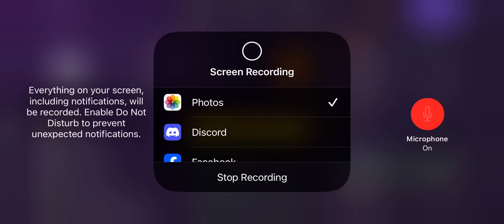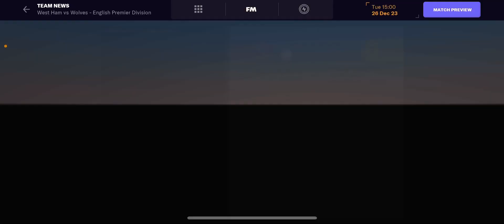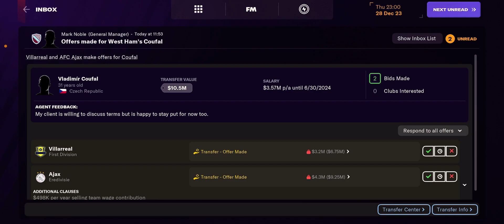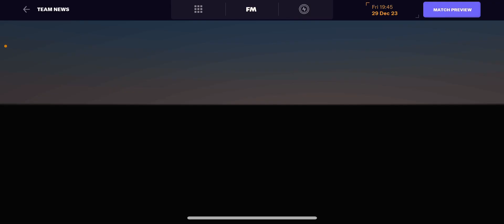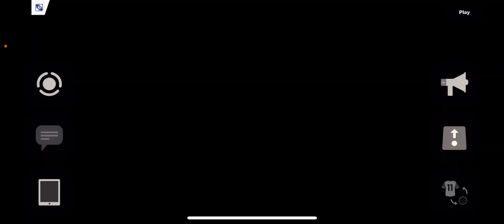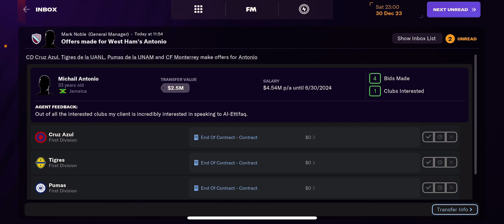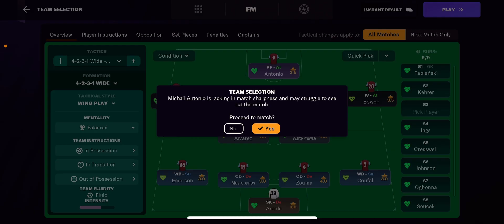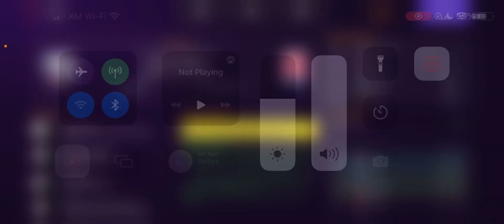Lucas Paqueta our Brazilian magician 🪄🇧🇷🇧🇷🇧🇷🇧🇷🇧🇷 Football Manager 24 Touch West Ham Ep 9.